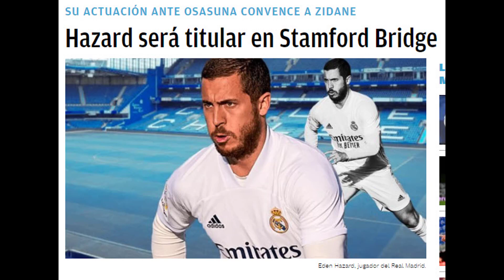AMBITION PAYS OFF | Hazard will be in the starting eleven Chelsea-Real Madrid